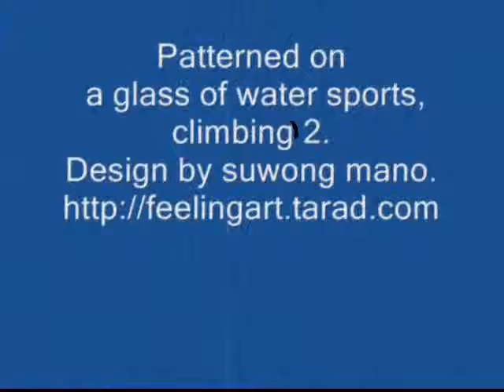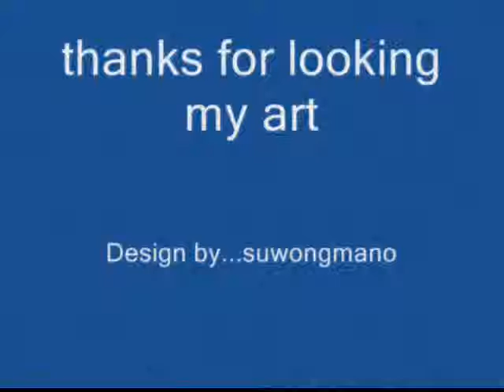Patterned on a glass of water sports, climbing 2.